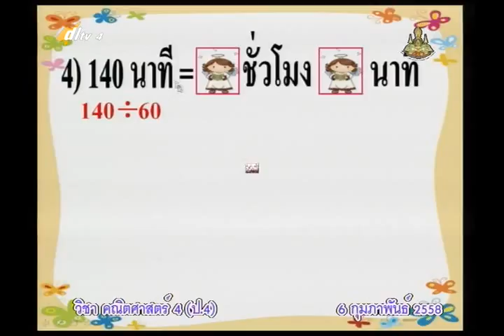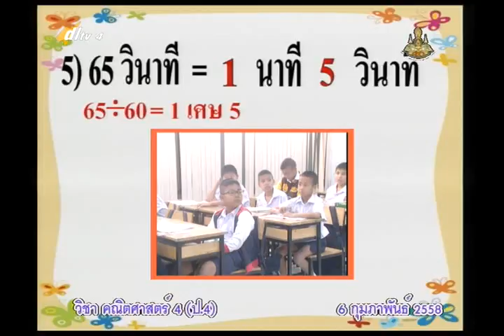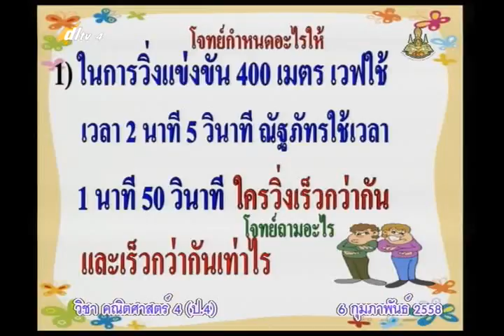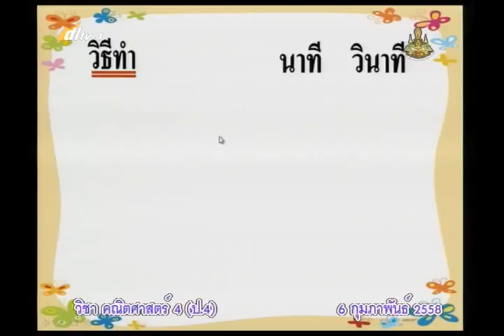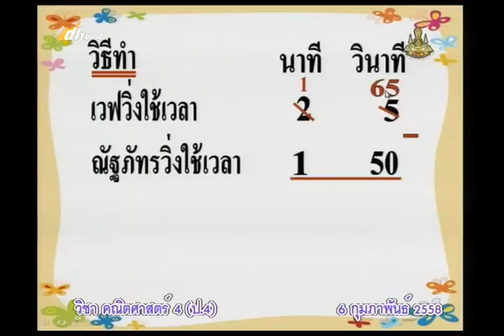063B+4060258+ค+โจทย์ปัญหาเกี่ยวกับเวลา+mathp4+dl57t2